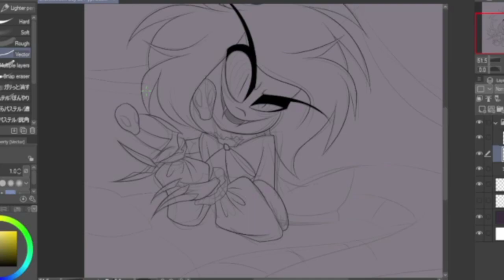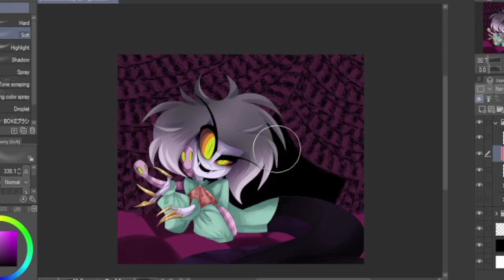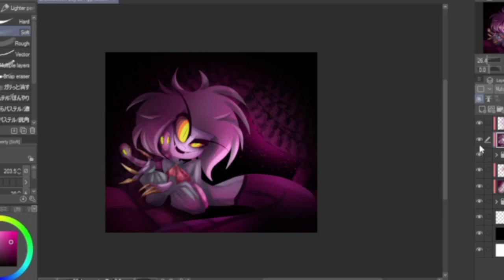✧･ﾟSpeedpaint･ﾟ✧ Drawlloween Day 23: Hypnotism [Beast Your Eyes]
art artist originalcharacter speedpainting speedpaint illustration digitalart oc quilehurstdolls Scarfinstein is a self-taught, independent artist and animator. I enjoy creating old fashioned, creepy/cute characters and stories with charming tones and dark themes. Currently working on a comic called "Quilehurst Dolls" along with short films and animation for my other characters.